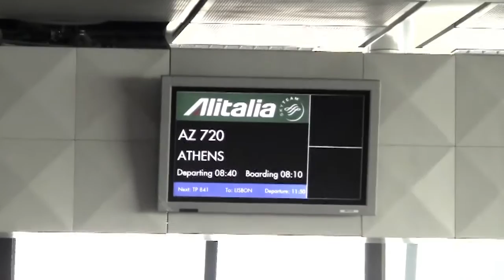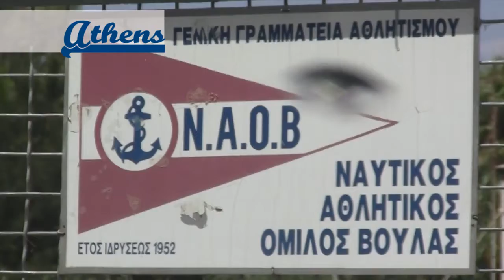Umberto De Luca - Atene, Greece Ep. 06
From Fiumicino's airport to Athens' waters, now the vacation of Umberto De Luca, 19, member of Italian sailing team, can begin.